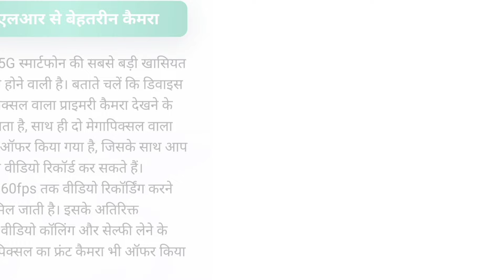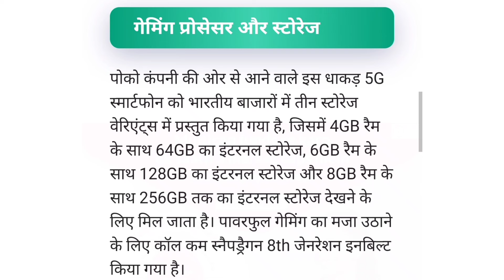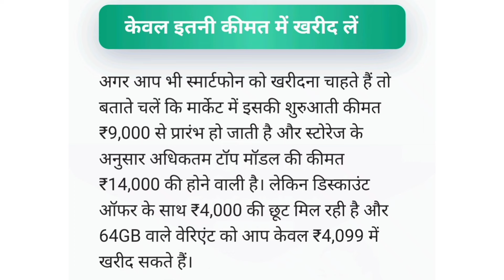मात्र ₹4,099 में मिल रहा POCO का कंटाप M6 5G स्मार्टफोन, 50MP कैमरा के साथ 8GB रैम और 256GB स्टोरेज